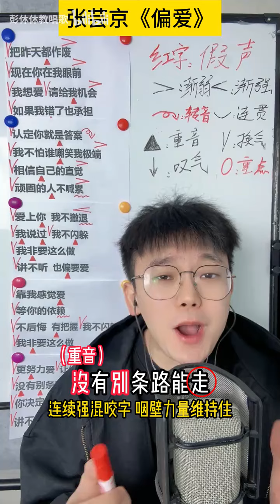偏爱留给你们！歌曲教学 张芸京《偏爱》简单教唱